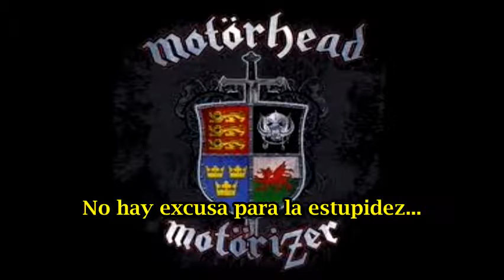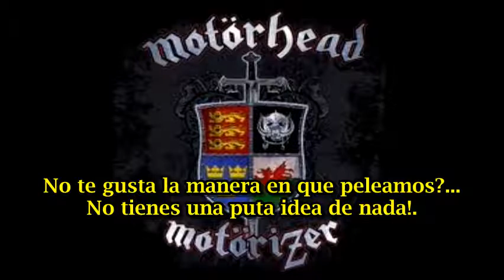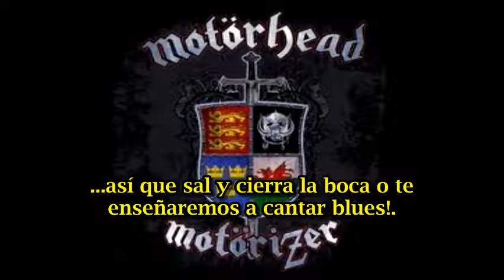Motörhead Teach You How To Sing The Blues (subtitulado español)